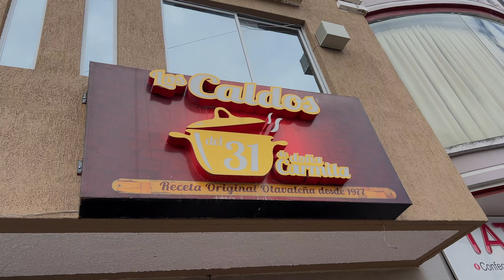Un caldo de corazón, hígado, intestinos y panza